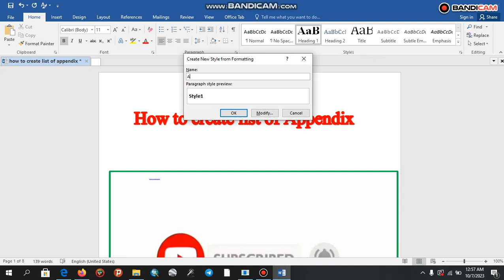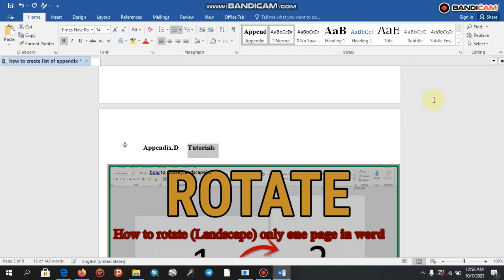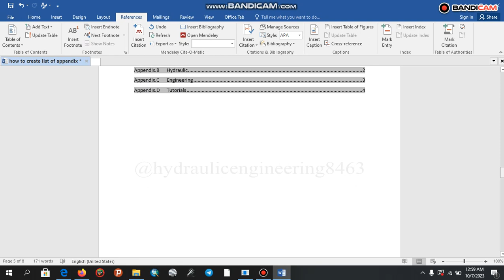how to make an appendix?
There are two ways to create a list of appendices in Word:
Manually
    Go to the end of your document and type the word Appendix in bold.
    Press Enter to start a new line.
    Type the title of your first appendix, followed by a colon and a space.
    Press Enter to start a new line and type the page number of the appendix.
    Repeat steps 3 and 4 for each appendix in your document.
    To center the list of appendices, select the entire list and click the Center button in the Home tab.

Automatically

To create a list of appendices automatically, you can use the Table of Contents feature in Word.

    Go to the References tab and click the Table of Contents button.
    In the Table of Contents dialog box, select the Custom Table of Contents option and click OK.
    In the Custom Table of Contents dialog box, select the Table of Figures tab.
    Under Table styles, select the table style that you used for your appendix headings.
    Under Show levels, select the highest level that you want to include in your table of appendices.
    Click OK to insert the table of appendices into your document.

Once you have inserted the table of appendices, you can update it at any time by clicking the Update Table button in the References tab.

Tips

    If you have multiple appendices, you can use subheadings to organize them. To do this, select the appendix heading and click the Increase Indent button in the Home tab.
    You can also add page numbers to your appendices. To do this, go to the Insert tab and click the Page Number button.
    If you want to change the appearance of your list of appendices, you can select the entire list and apply formatting changes, such as font, font size, and alignment.